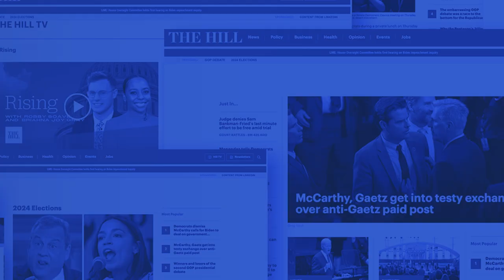Dr. Phil on 'probably past their prime' Biden, Trump, and the prescription Congress needs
In the Know: Judy Kurtz in conversation with Dr. Phil McGraw